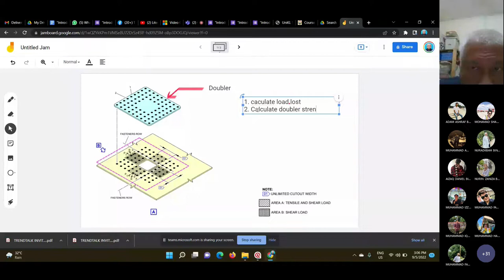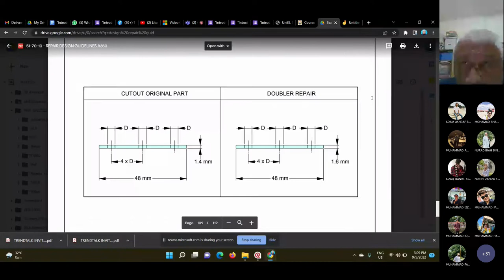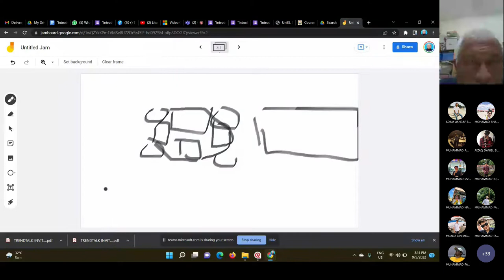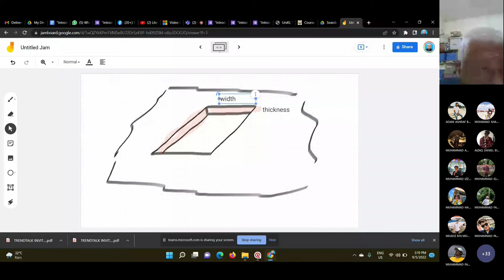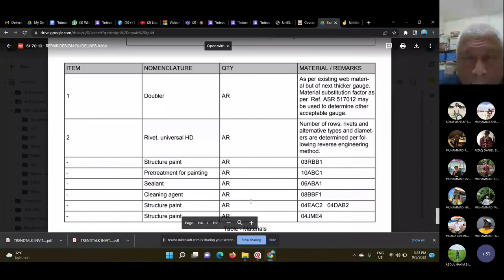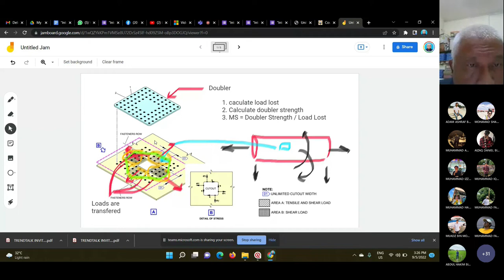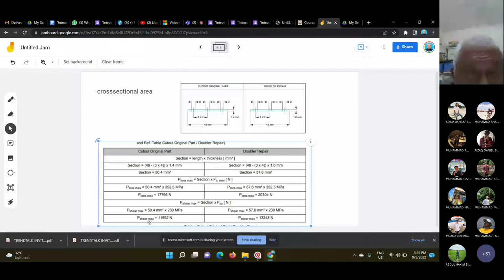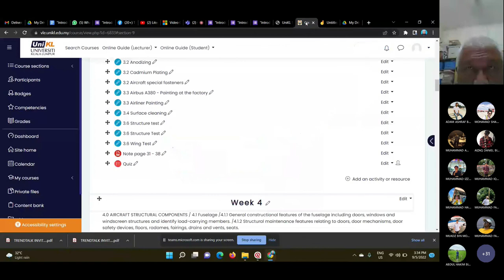2020 05 09 Aircraft Skin Repair